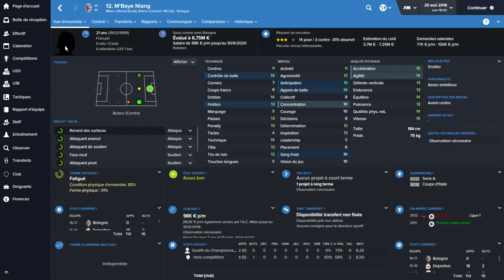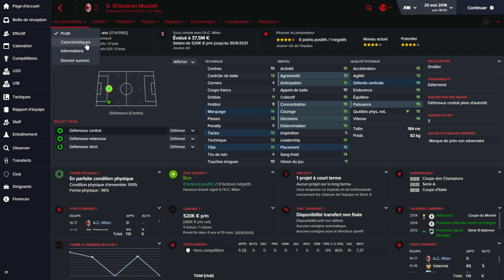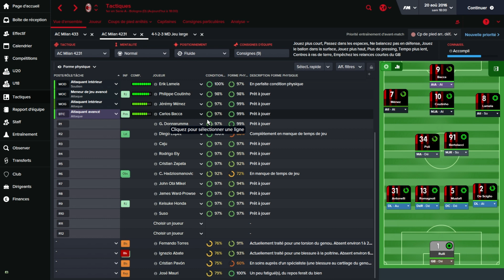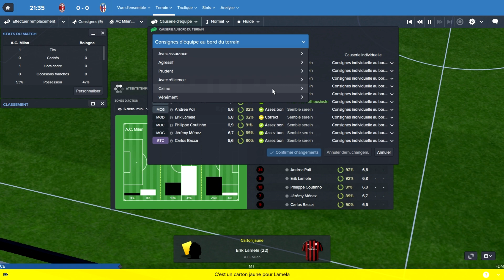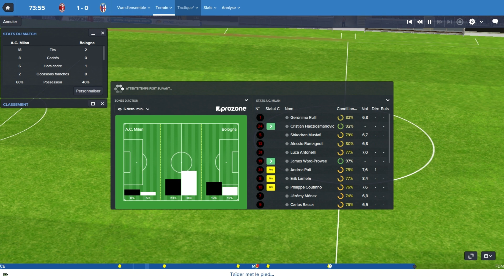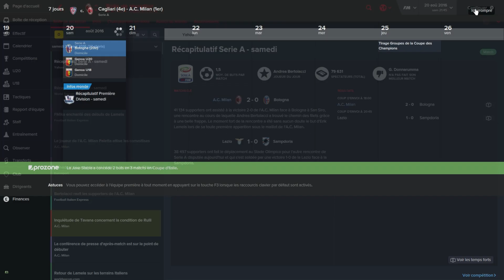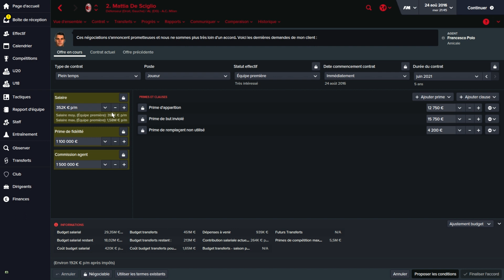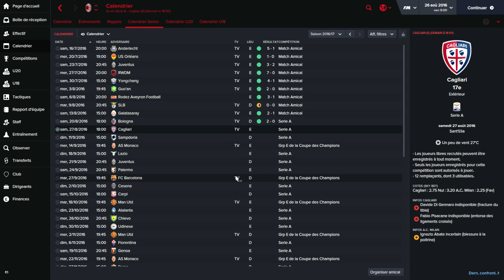Football Manager 2016 | Carrière Milan AC | S02E01 - Un gros mercato !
Épisode 7 de notre carrière avec le Milan AC sur Football Manager 2016 !

On débute notre 2ème saison à la tête du Milan AC, après un mercato d'été très agité..